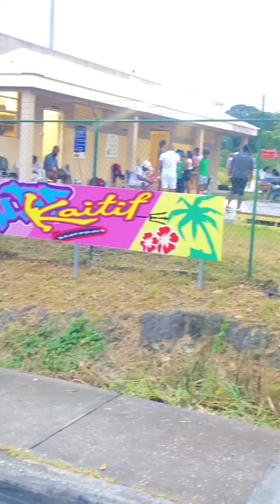Highlights of Day 3 of The One Movement Skateboarding Competition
Come with me for Day 3 of The One Movement Skateboarding Competition @onemovement_isc, held on Sunday, August 25th, 2024, and the Katif skatepark @skatebarbados!